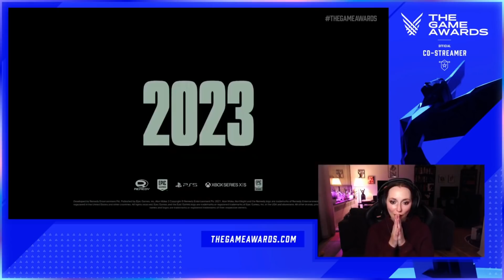The Problem with The Game Awards | Cannot be Tamed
The 2021 Game Awards have come and gone. If you didn't watch them yourself, or just want to know my thoughts on the show, here they are!

00:00 Intro
01:00 Winners and losers
03:16 Best announcement
04:35 General thoughts on the show
05:19 The uncomfortable parts
06:18 Awards on stage
07:32 The problem with The Game Awards
12:03 Standout trailers
19:00 Outro